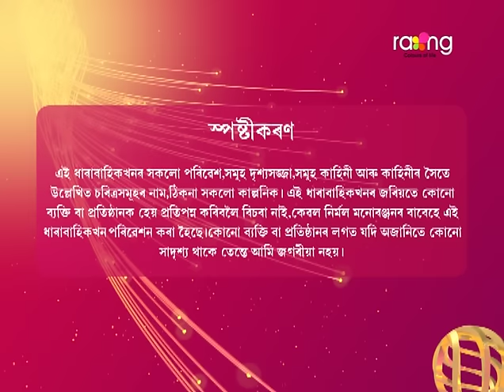Akashi Ganga - আকাশী গঙ্গা | 27thSeptember 2024 | Ep No 137